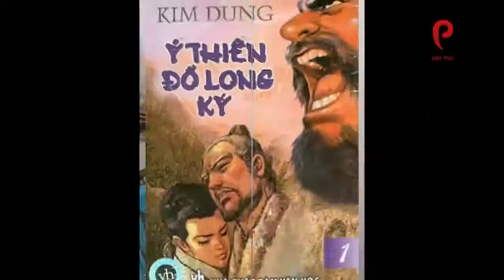Hùng Ca Sử Viêt - 18 Lần Thoát Chết Của Gia Long - Nguyễn Ánh | Đạt Phi Media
Hãy để lại góp ý của các bạn về video bên dưới để mình hoàn thiện hơn nữa!
● If any producer or label has an issue with any of the uploads please get in contact  and it will be deleted immediately (this includes artists of the images used)